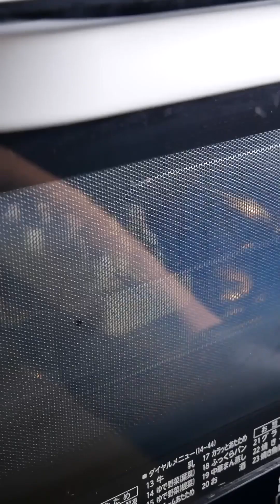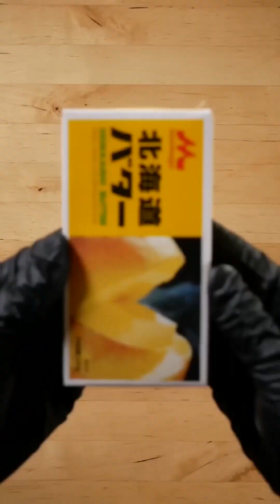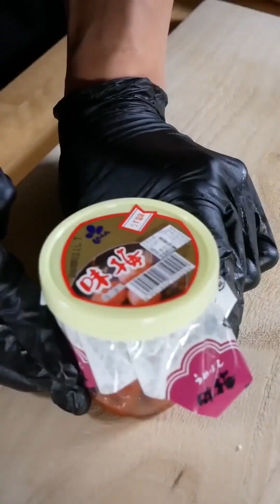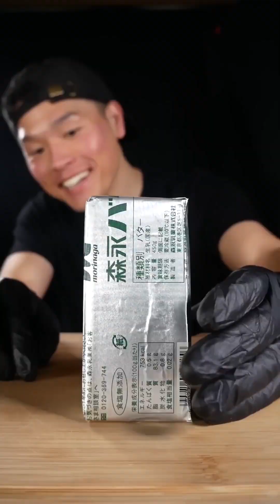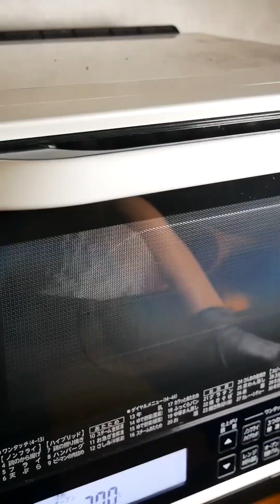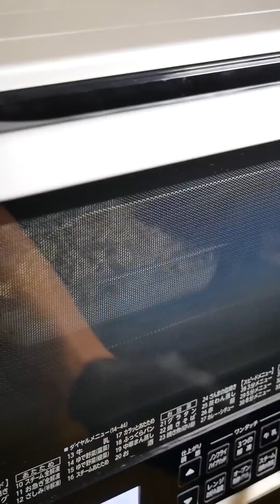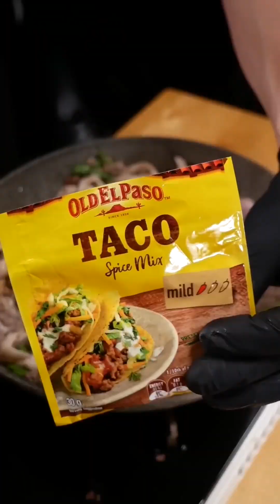ASMR Best Of Delicious Bayashi Food #99 MUKBANG COOKING [Reverse]